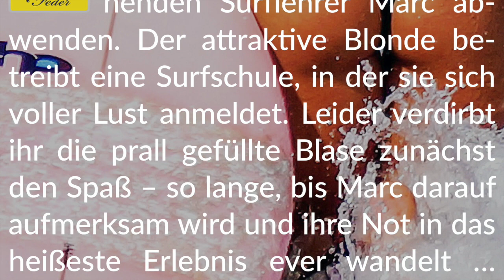Story Info: Urlaub auf Ibiza 💧 In Pinkelnot vor dem Surflehrer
Viel Vergnügen beim Lesen!